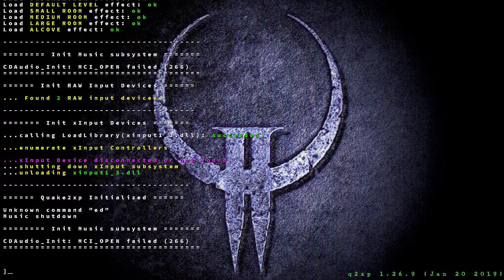new system font and better fonts rendering